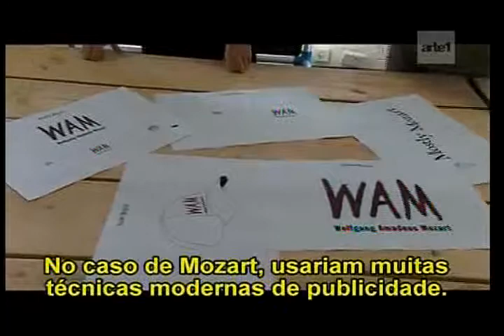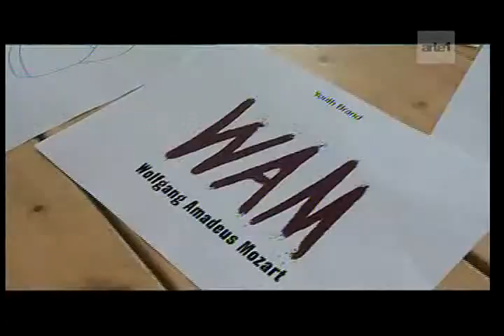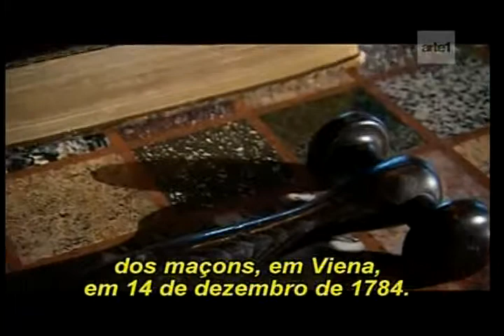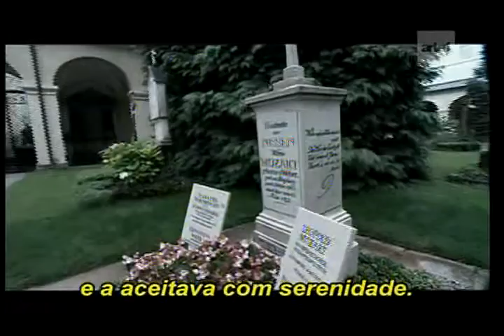Quem foi Mozart 07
A vida e obra de Mozart, legendado em português. Episódio 7/8.